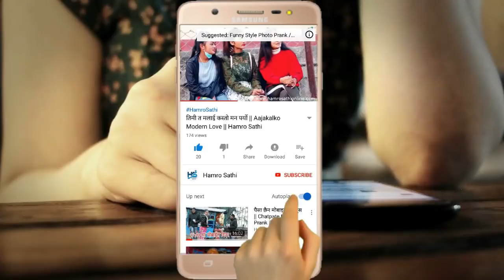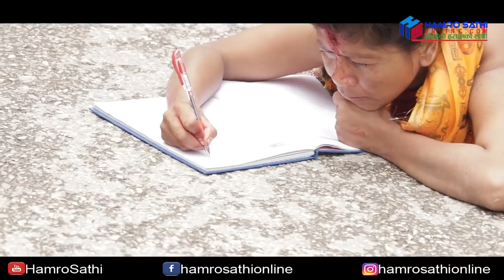भाइरल धर्ति माता बिष्णु कुँवर नागिन डान्स सँगै पशुपतिमा || Dharti Mata Bishnu Kunwar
Presents: Hamro Sathi
हामी समाजमा देशमा घटेका बिभिन्न घटनाहरुलाई सत्य र निस्पक्क्ष रूपमा तपाइँ सामु ल्याउने छौ साथै विभिन्न कलाकारहरु संगको रोचक सम्बाद हेर्नको लागि कृपया हाम्रो च्यानल Hamro Sathi लाइ SUBSCRIBE गर्न नभुल्नु होला धन्यबाद !!!
Note- के तपाईसंग पनि केहि अनौठो कला छ ? तपाई नजिकका व्यक्ति पो त्यस्तो प्रतिभावान हुनुहुन्छ कि ? या तपाइँ सँग कुनै समाचार छ ? यदि छ या देख्नुभयो भने कृपया सम्पर्क गर्नुहोस् नम्बर 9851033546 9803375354